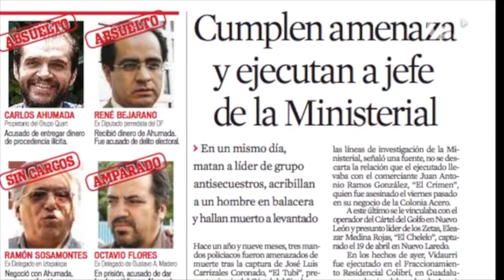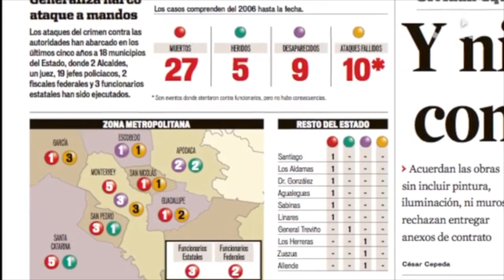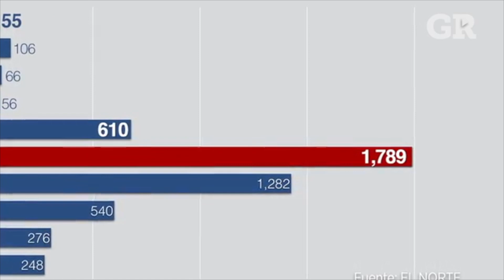Marca asesinato ola de violencia en NL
El asesinato de Marcelo Garza y Garza marcó un antes y un después en la lucha contra el crimen organizado en Nuevo León.